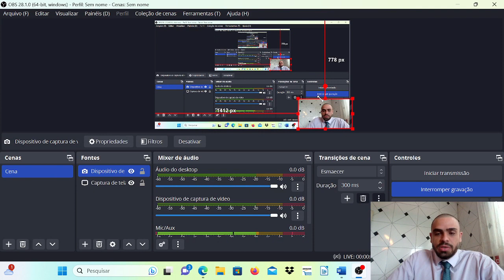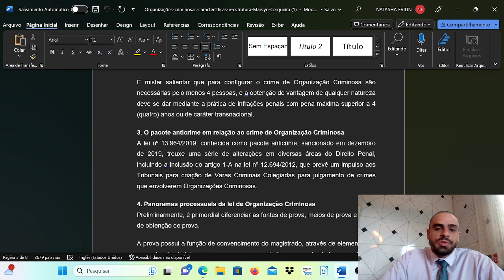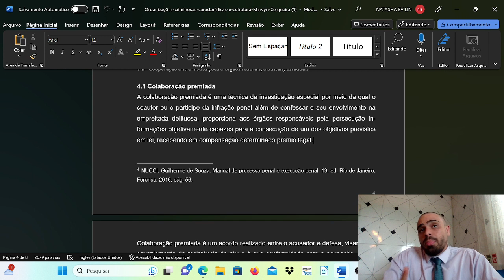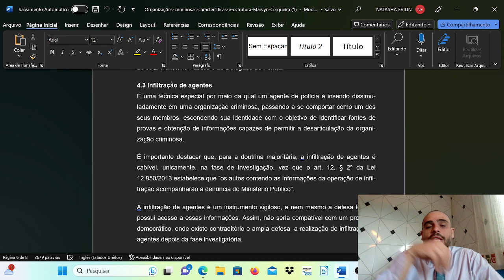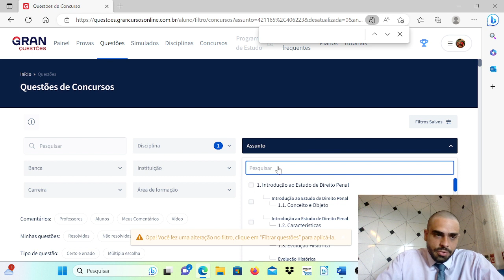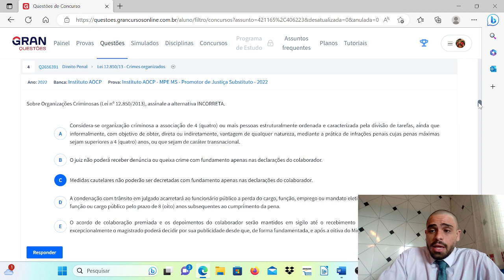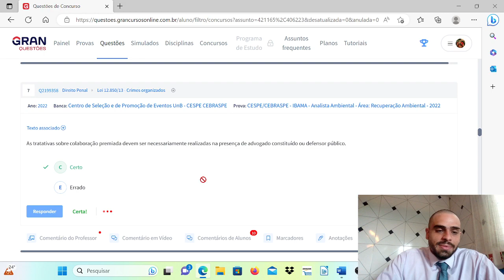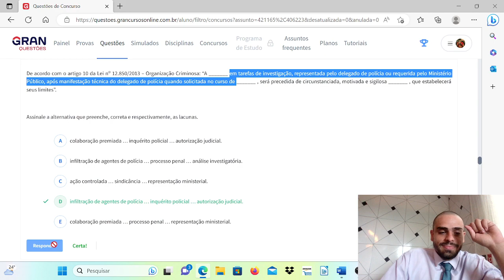TUDO O QUE VOCÊ PRECISA SABER SOBRE A LEI DE ORGANIZAÇÕES CRIMINOSAS (12.850/2013) + 10 QUESTÕES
Nesse vídeo, o advogado criminalista Marvyn Cerqueira disserta acerca da Lei de Organizações Criminosas, oficialmente Lei nº 12.850/2013.
Dissertando acerca de toda a sua estrutura e resolvendo 10 questões sobre organizações criminosas.
Neste vídeo será abordado tópicos como: infiltração de agentes, ação controlada e dentre outros tópicos da estrutura da OCRIM.